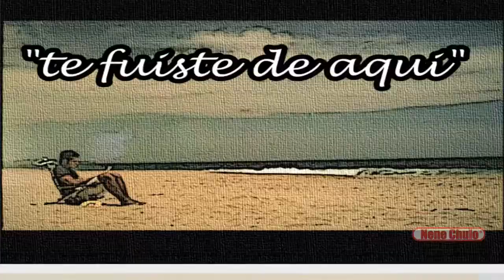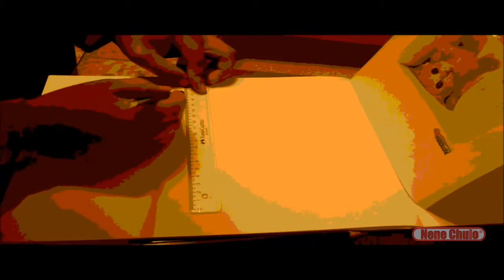Te Fuiste de Aqui - Reik - Dibujo n° 1 - N.C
Aqui, uno de los dibujos que mas me encantan, puesto que tiene un significado mas que artistico, yo diria un signifiaco especial o no, mas bien espiritual.

Miguel.